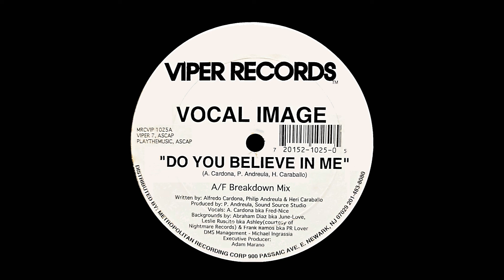Vocal Image Do You Believe In Me